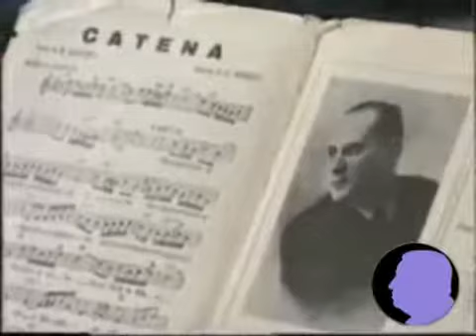マリオ・トレビ - Catena ( 1992年 - ナポリの歌)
マリオ・トレビ（Mario Trev）は、イタリア・ナポリ出身の歌手、俳優。

Mario Trevi (Musical Artist),
マリオ・トレビ,
ナポリの歌,
エンリコ・カルーソー,
Mina,
歌手,
ミーナ,
アドリアーノ・チェレンターノ,
ファウスト・チリアーノ,
サンレモ音楽祭,
ナポリ,
Napoli,
イタリア,
ローマ,
フィレンツェ,
クラウディオ・ビルラ,
ドメニコ・モドゥーニョ,
ルチアーノ・タヨーリ,
ジリオラ・チンクェッティ,
ラウラ・パウジーニ,
アンドレア・ボチェッリ,
エロス・ラマゾッティ,
トト・クトゥーニョ,